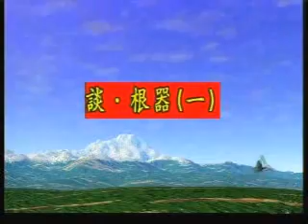虹光大成就-423